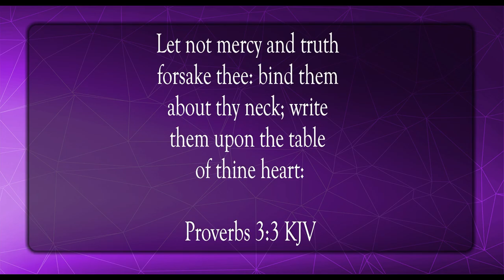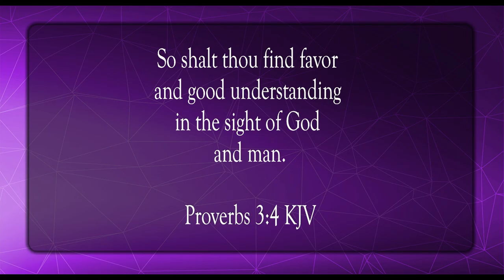Mercy and Truth On Your Heart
Scripture of the Day! Mercy and truth on your heart!